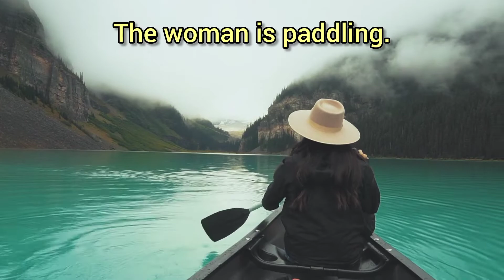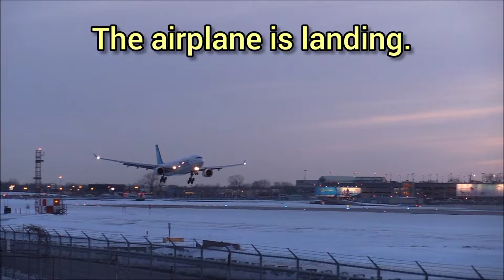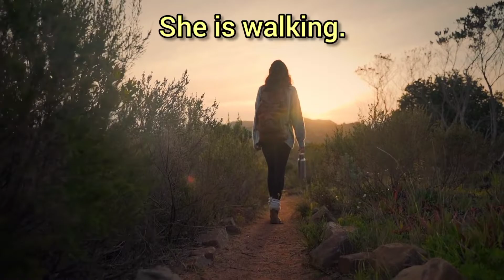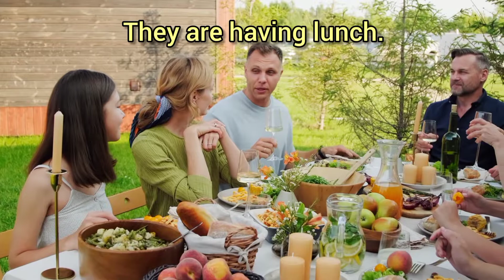✅ Present Continuous en Inglés | Oraciones y ejemplos.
Hoy trabajaremos el Presente Continuo o Progresivo en Inglés con ejemplos que te ayudarán en tu aprendizaje =)!